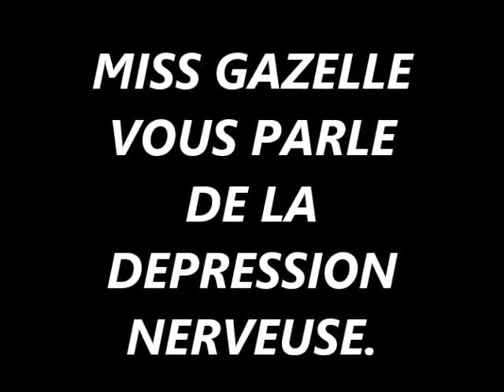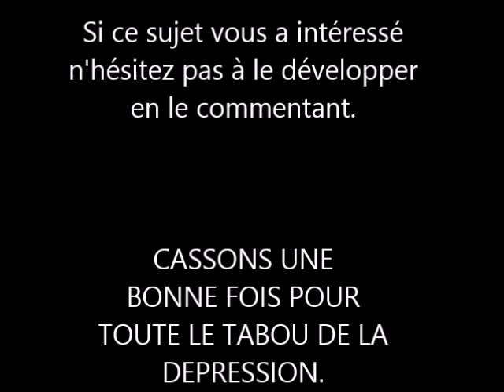QU'EST-CE QUE LA DÉPRESSION ? (Symptômes, diagnostic et évolution)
La dépression (ou trouble dépressif) est une maladie psychique fréquente qui par ses troubles de l'humeur, perturbe fortement la vie quotidienne. De nombreux facteurs psychologiques, biologiques et environnementaux sont en cause dans sa survenue.

Qu’est-ce que la dépression ?

La dépression appelée dans le langage courant "dépression nerveuse" ne désigne pas un simple coup de déprime ou une tristesse passagère mais une véritable maladie psychique.

Elle se caractérise par des perturbations de l'humeur (tristesse, perte de plaisir). L'humeur dépressive entraîne une vision pessimiste du monde et de soi-même. Elle dure plus de deux semaines et retentit de manière importante sur la vie quotidienne (perte du sommeil, troubles de l'appétit et du désir sexuel, perte des performances intellectuelles, isolement...)

La volonté seule ne permet pas de s'en sortir. C'est pourquoi elle doit être soignée pour ne pas se compliquer ou devenir chronique.